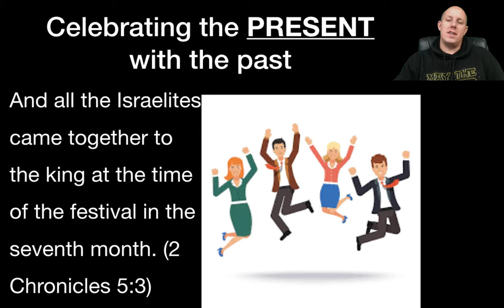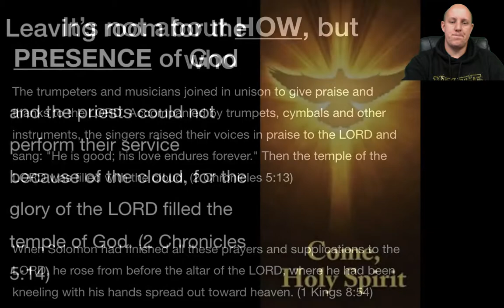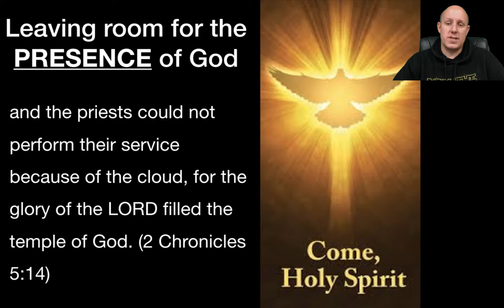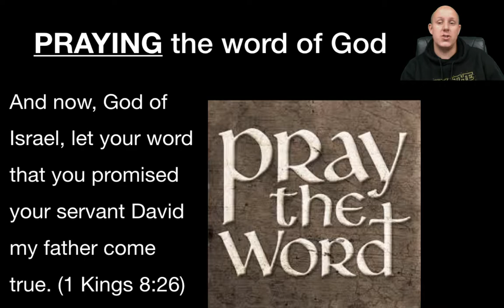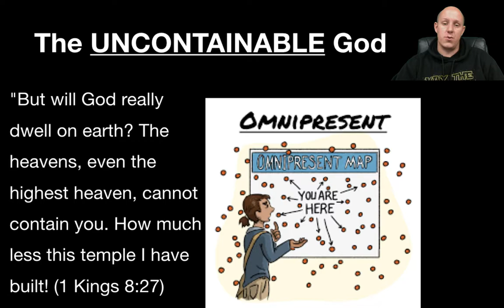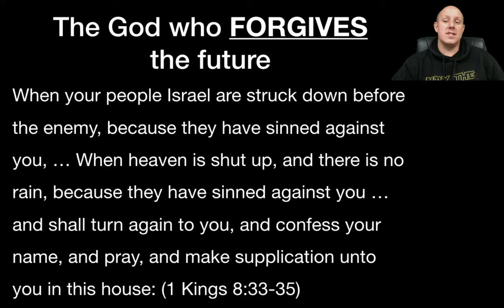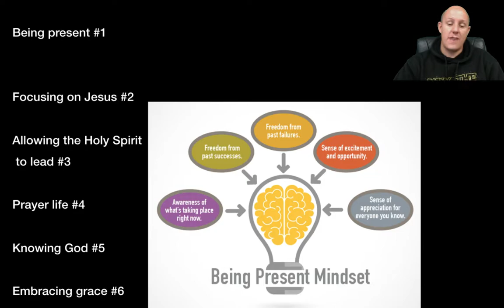Lessons in worship from the Son of David / 1 Kings 8 / 2 Chronicles 4-5 / Day 440-446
Study through the Bible
Week 65 Message - Day 447-453
Week 4 - 1-2 Kings / 2 Chronicles
God and His People
2 Chronicles 6-7

Keywords for the books of 1&2 Kings; 2 Chronicles:
Solomon
House
Cloud
Glory
Hear
Heaven
If
When

Day 453 - Store in your heart: 2 Chronicles 7:13-14. Read and discuss: 2 Chronicles 6-7

Questions:
As you studied 2 Chronicles 6-7, what did you learn about God?
How will such knowledge of God help you in your day-to-day affairs?
What did you learn from marking references to “hear” and “heaven?”
What did these verses tell you about God and the realm of his power?
What did you learn about sin, obedience, forgiveness, and the judgment of God?
What did you learn about the temple?
What did you learn about the Israelites and the ramifications of their obedience or disobedience with respect to the land and the temple?
Do you see any evidence of the impact of these words on the nation of Israel today?
What did you learn this week about the importance of prayer, of communion with God?
What was the most significant truth you learned this week that you can apply to your life?

Week 64 Message - Day 440-446
Week 3 - 1-2 Kings / 2 Chronicles
Lessons in Worship from the Son of David
2 Chronicles 4-5; 1 Kings 8

Celebrating the PRESENT with the past (2 Chronicles 5:3)

It’s not about HOW, but who (2 Chronicles 5:13; 1 Kings 8:54)

Leaving room for the PRESENCE of God (2 Chronicles 5:14)

PRAYING the word of God (1 Kings 8:26)

The UNCONTAINABLE God (1 Kings 8:27)

The God who FORGIVES the future (1 Kings 8:33-35)

What steps can you take to grow?
Being present #1
Focusing on Jesus #2
Allowing the Holy Spirit to lead #3
Prayer life #4
Knowing God #5
Embracing grace #6